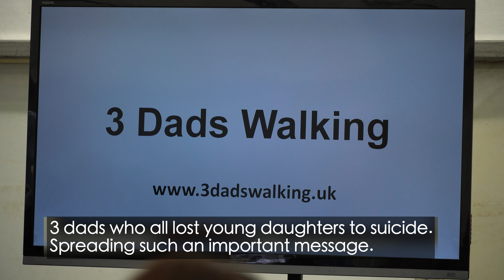Keswick mountain festival | Lake District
Keswick mountain festival 2022 was a must for us due the pandemic delaying previous events.
We stayed at the Camping & Caravan club site, Keswick in our VW California camper van with a perfect central location, 5 minutes walk from crow park on Derwent water.
Live music, outdoor equipment retailers, tent talks including Alan Hinkes and 3 dads walking along with food & drink, makes for the perfect weekend retreat.
We're hoping to train to take part in an event next year as there's lots of options including trail runs, long and short along with triathlons.